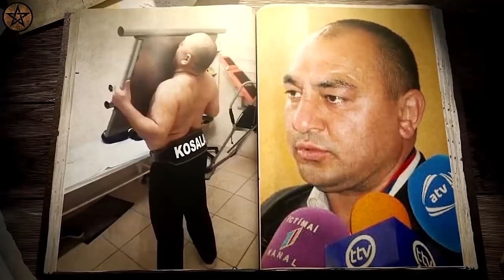അമാനുഷികമായ കഴിവുള്ള അത്ഭുദപെടുത്തുന്ന ആളുകൾ